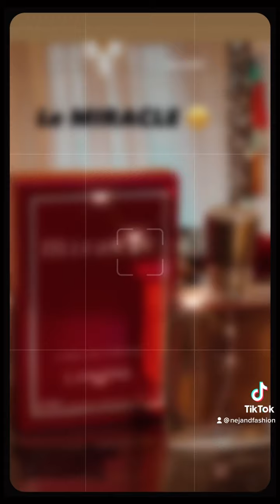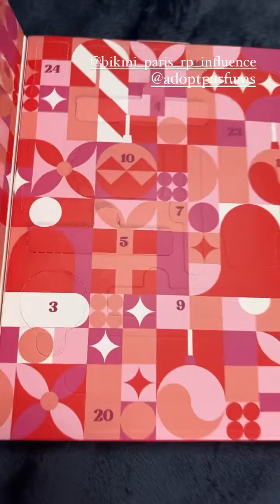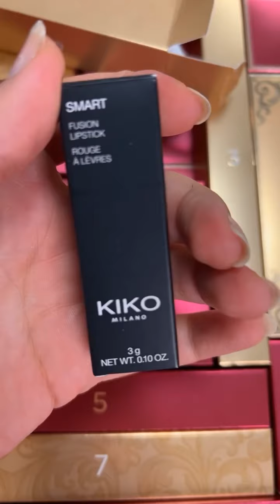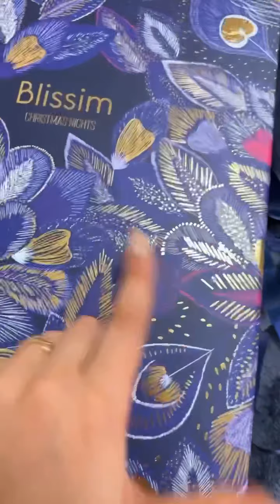Unboxing 17 calendriers Jours 6&7, Big Concours Lancôme et rigolons un peu 🤗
Coucou toi 😊j'espère que tu vas bien 🥰  Bienvenue sur ma chaine 🤗

Aujourd'hui on va ouvrir les 17 cases de la JOURNÉE 6 et 7 des calendriers de différentes marques 🤩 plus un sublime Concours 🤩 n'hésitez pas à me dire en commentaire si vous avez participé sur Instagram et sous quel pseudo 🤍

D'ailleurs n'hésitez pas à faire un tour sur mon Instagram pour mieux mon connaître :